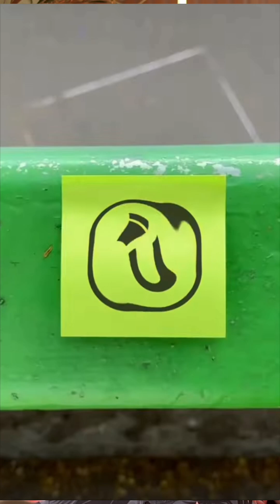The Death Of Engineering? Listen to what inDrive CPTO Stephen Kruger has to say on the matter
inDrive CPTO and former Careem CTO Stephen Kruger joins us on Breaking Down Barriers

New episode coming soon!